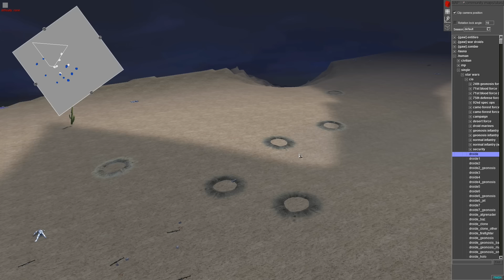Men of War: Assault Squad 2- Star Wars Mod~ Walker Night Assault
Please remember to set your iron sights on that like button ;)!